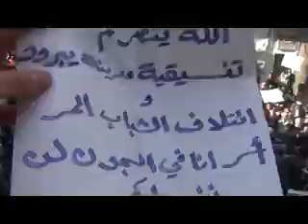يبرود : مظاهرة الثوار الاحرار 6-1-2012 .. جــ 7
جبال القلمون :: مدينة يبرود 6-1-2012 :: .جمعة مميزة في يبرود بمشاركة أهالي بلدات القلمون : المعرة و القسطل و الجبة و فليطة .. و بحضور أحرار مدينة النبك .. تنسيقية مدينة يبرود ...